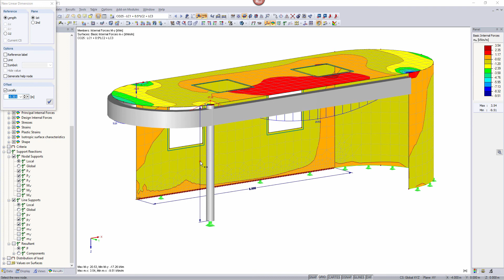[EN] Часто задаваемые вопросы 000424 | Можно ли у величин размеров изменить размер шрифта?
Вопрос:
Можно ли у величин размеров изменить размер шрифта?

Ответ:
Размер шрифта для значений размеров можно изменить в диалоговом окне «Параметры изображения»,

которое можно открыть с помощью меню «Возможности» → «Параметры изображения» → «Изменить» или посредством общего контекстного меню (для его появления просто щелкните правой кнопкой мыши по любом месте в рабочем окне).

Затем во вкладке «Основные» → «Размеры» → «Размеры» можно «Задать шрифты» параметры (см. Изображение).

В той же вкладке потом находятся и дополнительные настройки размеров, типа линии, толщины или цвета.

Примечание
Если вы не хотите использовать заданные настройки постоянно, тогда рекомендуем создать и сохранить в диспетчере конфигураций различные конфигурации настроек. В данных конфигурациях содержатся, помимо прочего, и свойства изображения.